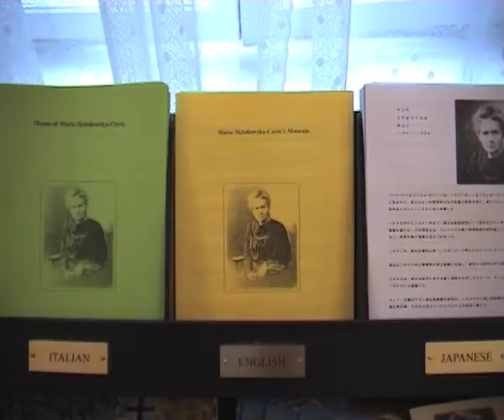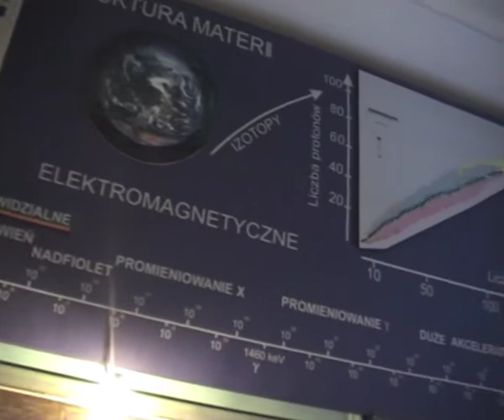Marie Sklodowska-Curie Museum in Warsaw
WBJ visits the Marie Sklodowska-Cure museum in Warsaw. To find out more about Marie Sklodowska-Curie related attractions in Warsaw, click on the following